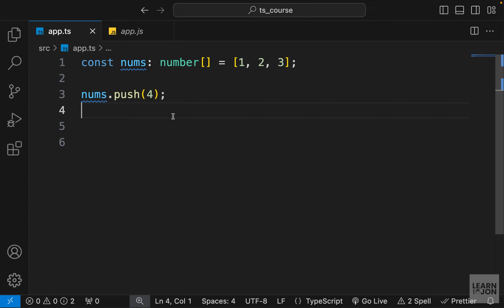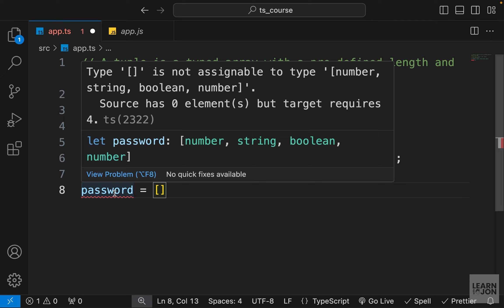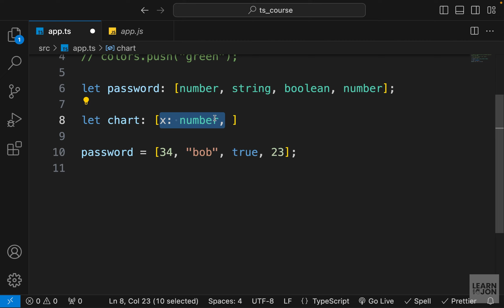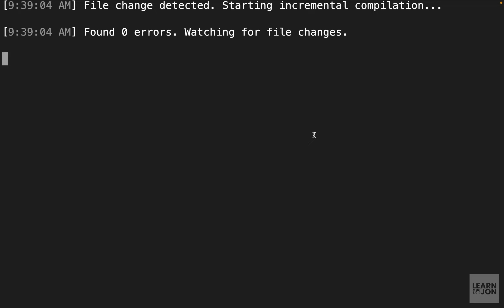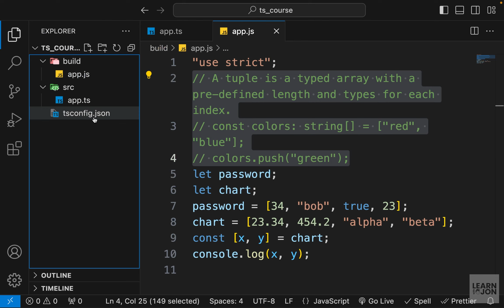TypeScript 5.5 Crash Course | Define types in JavaScript | Part 4: Tuples